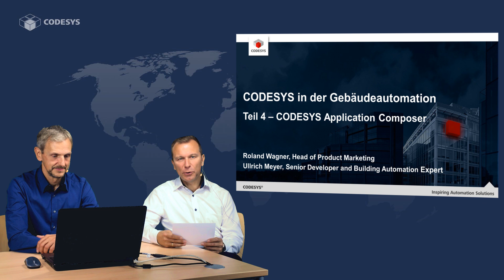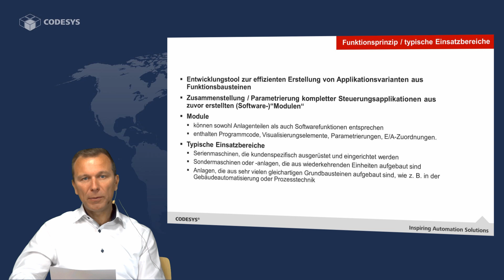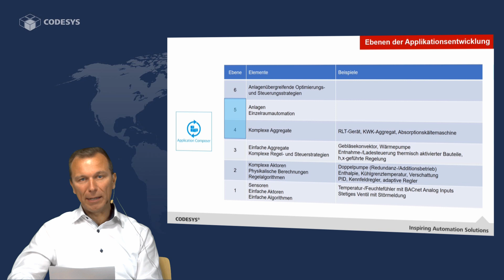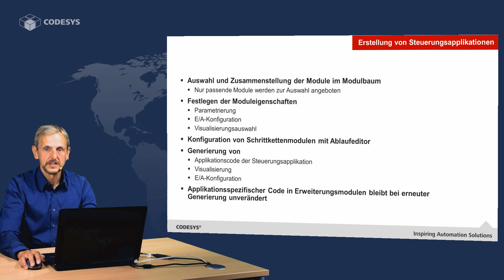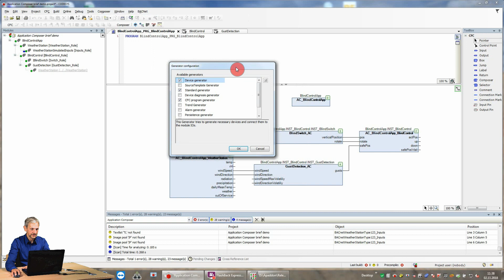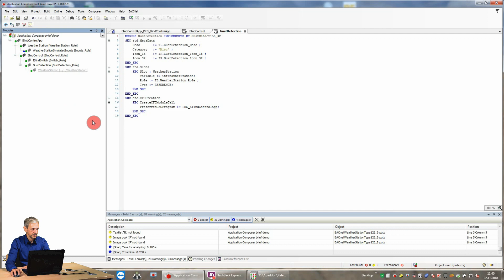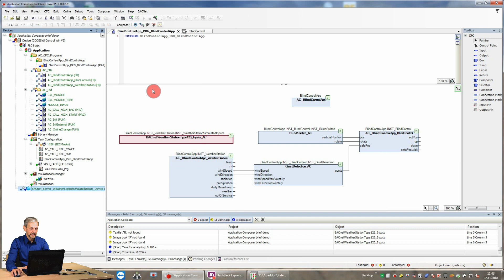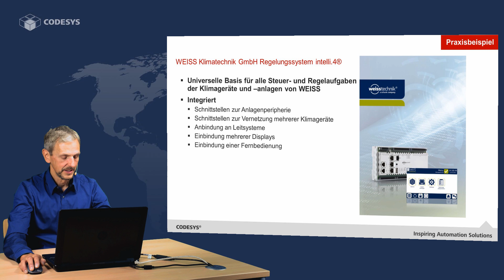CODESYS in der Gebäudeautomation – Teil 4 – CODESYS Application Composer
In der Industrieautomation ist CODESYS das marktführende, herstellerunabhängige Entwicklungssystem nach dem internationalen Standard IEC 61131-3. In dieser 8-teiligen Videoreihe erfahren Sie, welche Vorteile CODESYS Ihnen auch in der Gebäudeautomation bietet.

In Teil 4 stellen wir Ihnen den CODESYS Application Composer vor. Hier handelt es sich um ein Entwicklungstool zur effizienten Erstellung von Applikationsvarianten, die aus wiederkehrenden Funktionsbausteinen bestehen. Das heißt: Sie stellen auf Basis von Modulen und deren Parametrierung Ihre Maschinenapplikation zusammen. Daraus erzeugt CODESYS dann für Sie automatisiert das komplette Steuerungsprogramm.

Zum Einstieg erläutern wir Ihnen das grundlegende Funktionsprinzip des CODESYS Application Composers sowie dessen typische Einsatzbereiche. Nach einigen kurzen Hinweisen zur Verwendung demonstrieren wir Ihnen den Einsatz des CODESYS Application Composers auf Basis des Beispielprojekts, das Sie bereits aus den vorherigen Teilen unserer Videoreihe kennen. Schließlich können Sie sich anhand eines realen Praxisbeispiels davon überzeugen, wie effizient und umfassend Sie der CODESYS Application Composer bei der Erstellung von Applikationsvarianten unterstützt.

Inhalte
00:00 - Intro
00:29 - Einführung
03:18 - Erstellung von Modulen
04:11 - Erstellung von Steuerungsapplikationen
05:19 - Demonstration in CODESYS
10:00 - Praxisbeispiel

Die in der Videoreihe verwendeten Beispielprojekte finden Sie im CODESYS Store International
Unseren Kunden in den USA, Kanada und Mexiko stehen die Beispielprojekte im CODESYS Store North America zur Verfügung

CODESYS Store North America für unsere Kunden in den USA, Kanada und Mexiko